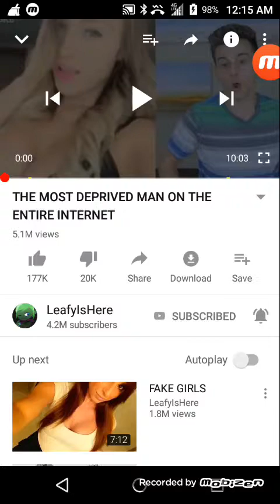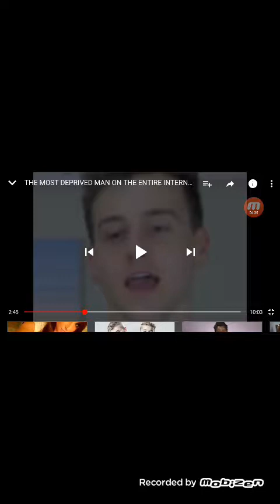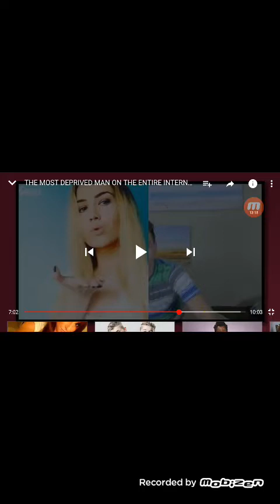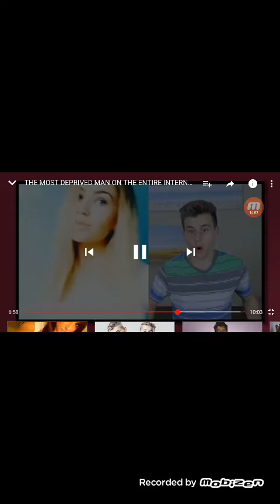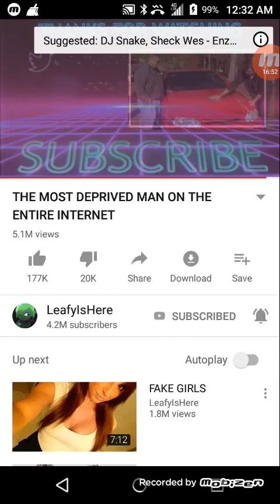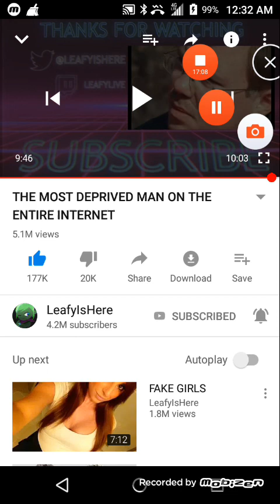Reacting to leafyishere part 1